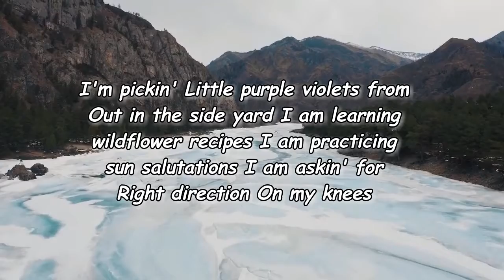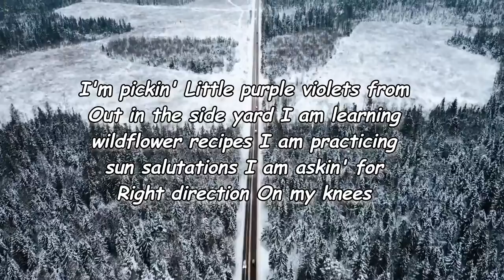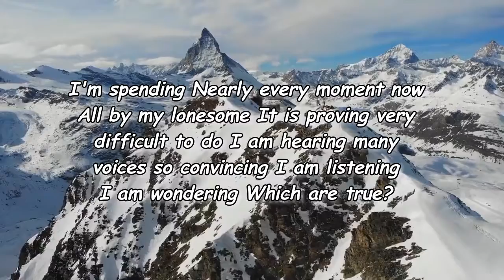Erin Rae - Candy + Curry Lyrics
Candy & Curry Lyrics:

I'm makin'
Candy and curry and
A friend in the mirror
I am seeing things much clearer
Than before
I am wishin' I hadn't taken you for granted
I am needing you
I'm pickin'
Little purple violets from
Out in the side yard
I am learning wildflower
Recipes
I am practicing sun salutations
I am askin' for
Right direction
On my knees
I'm spending
Nearly every moment now
All by my lonesome
It is proving very difficult to do
I am hearing many voices so convincing
I am listening
I am wondering,
Which are true?